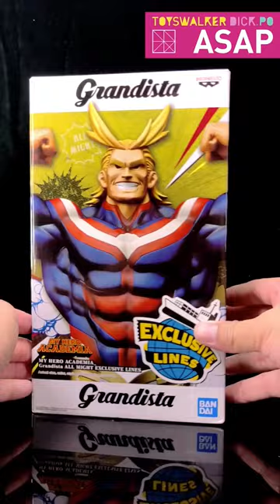ASAP-100 BANPRESTO MY HERO ACADEMIA - GRANDISTA - ALL MIGHT - TOYSTV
ASAP-100 BANPRESTO MY HERO ACADEMIA - GRANDISTA - ALL MIGHT -